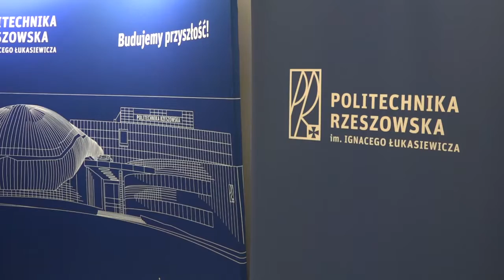Targi edukacyjne w Rzeszowie